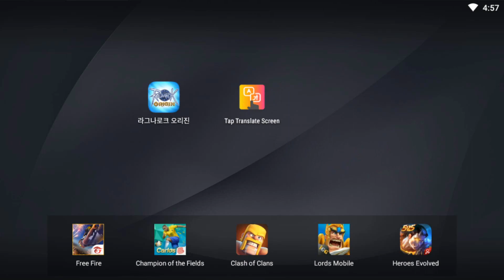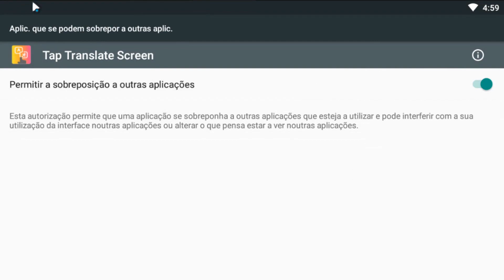COMO TRADUZIR QUALQUER GAME MOBILE! sem sair dele! Testando no Ragnarok Origin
COMO TRADUZIR QUALQUER GAME MOBILE! Testando no Ragnarok Origin